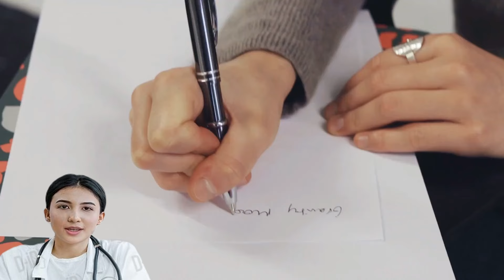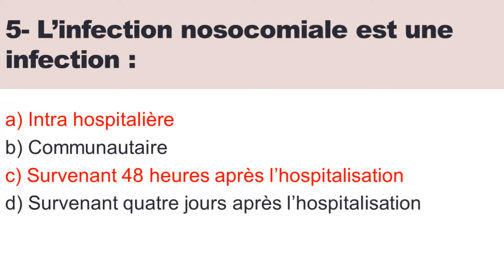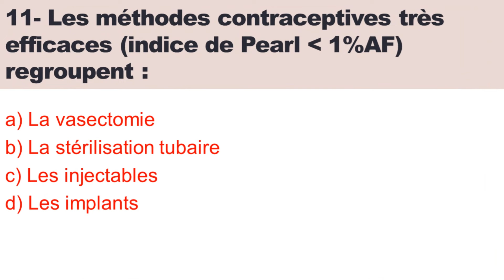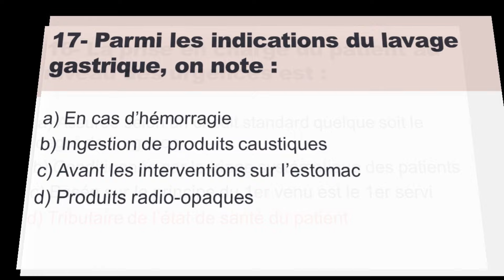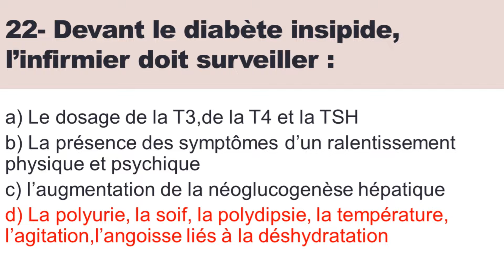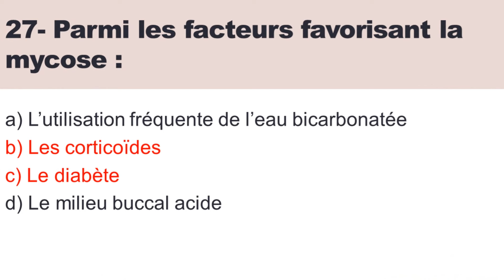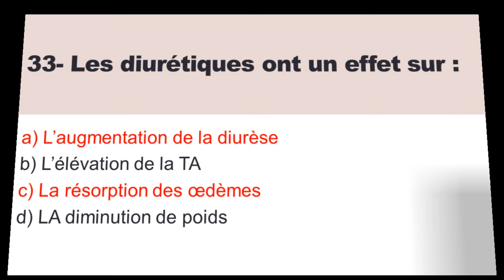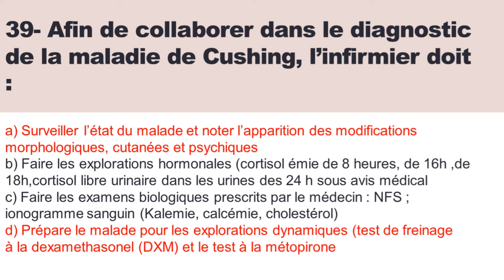(EPISODE 29) . 40 QCM Exclusives posées aux infirmiers polyvalents au cours des années 2010 et 2011.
Le vingt-neuvième épisode de notre série de questions à choix multiples (QCM). Ce QCM est spécialement conçu pour les infirmiers et se concentre sur une épreuve de spécialité qui a été posée aux infirmiers polyvalents au cours des années 2010 et 2011. L'objectif principal de cette initiative est de vous soutenir dans votre préparation à l'examen d'aptitude professionnelle des infirmiers et techniciens de santé, une étape essentielle pour accéder à l'échelle 11.